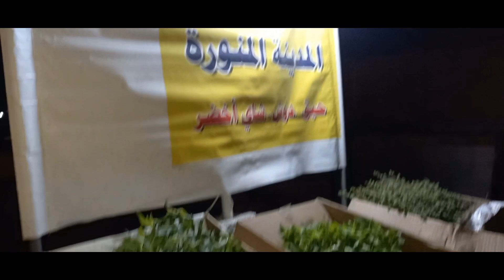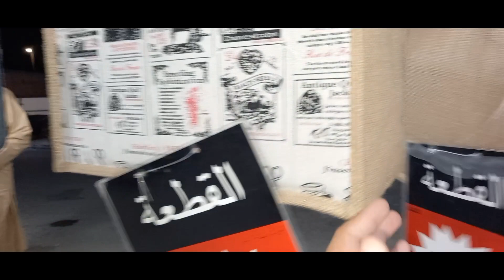bazar in desert ||half moon||Mohid Nafees vlog #49